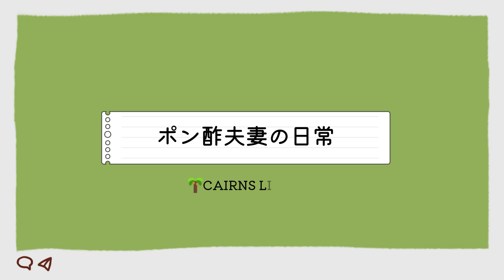【ケアンズ】UMAKA運動部激走!? 初めてのDUATHLONに大興奮!!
こんにちは！
ランニングの達成感を少しずつ味わってます。
ポン酢夫妻です♪

ついに「Yorkeys Knob DUATHLON」当日を迎えました！
わずか1カ月弱の練習で本番を迎えてしまった。。

UMAKA運動部初陣の大会でけっしてリタイアは許されない!!
しっかり最後までバトンを繋ぐ事は出来たのか!?

その結果を是非お楽しみにご覧ください♪
今後もこう言った地域の大会どんどん紹介して行ける様
日々の運動頑張って行きます!!

ポン酢夫妻は今後もケアンズ情報や我々ののんびり暮らしをお届けして行きます♪

ポン酢夫妻のInstagramもフォロー宜しくお願い致します！